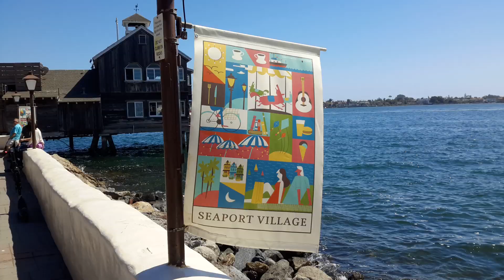17 June 2019